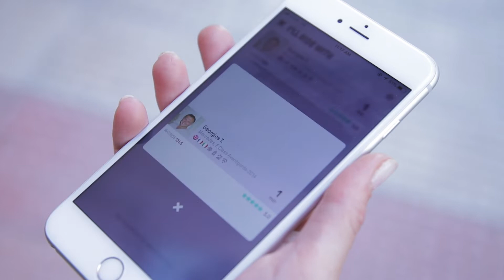Sephora Beauty Blog x Berenata | Who Αm I Makeup from AM to PM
Sephora Beauty Blog x Berenata | Who am I Makeup from AM to PM

Να σηκώσει το χέρι της όποια προλαβαίνει να επιστρέψει σπίτι της από το γραφείο, να ετοιμαστεί και να βγει το βράδυ! Yeap, ήξερα πως είμαστε πολλές αυτές που δεν έχουμε χρόνο!
Τι θα έλεγες για μερικά γρήγορα tips για το πώς να μεταμορφώσεις το πρωινό σου μακιγιάζ σε βραδινό;
PS: έχω και το τέλειο tip για όσες έχουμε λιπαρή επιδερμίδα!